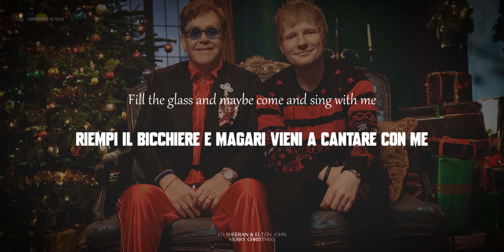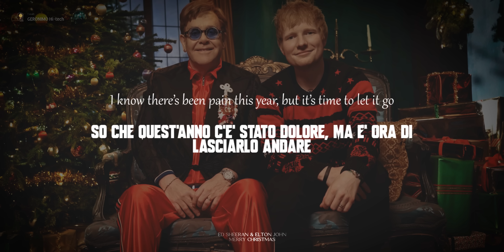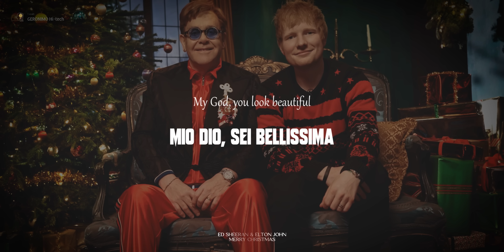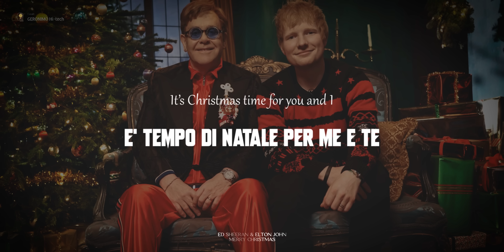Ed Sheeran & Elton John - Merry Christmas (Lyrics traduzione in Italiano 🇮🇹)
Ed Sheeran ed Elton John hanno unito le loro inconfondibili voci per dare vita a un brano natalizio che ha immediatamente fatto centro nel cuore del pubblico. Il ricavato delle vendite di questo singolo sarà dato in beneficienza alle associazioni patrocinate dai due musicisti: la Ed Sheeran Suffolk Music Foundation e la Elton John Aids Foundation

📝 Lyrics (testo) Ed Sheeran & Elton John - Merry Christmas
BUILD THE FIRE AND GATHER ‘ROUND THE TREE
FILL THE GLASS AND MAYBE COME AND SING WITH ME
SO KISS ME UNDER THE MISTLETOE
POUR OUT THE WINE, LET’S TOAST AND PRAY FOR DECEMBER SNOW
I KNOW THERE’S BEEN PAIN THIS YEAR, BUT IT’S TIME TO LET IT GO
NEXT YEAR, YOU NEVER KNOW
BUT FOR NOW, MERRY CHRISTMAS, WE’LL
DANCE IN THE KITCHEN WHILE EMBERS GLOW
WE’VE BOTH KNOWN LOVE, BUT THIS LOVE WE GOT IS THE BЕST OF ALL
I WISH YOU COULD SEE IT THROUGH MY EYES, THEN YOU WOULD KNOW
MY GOD, YOU LOOK BЕAUTIFUL
RIGHT NOW, MERRY CHRISTMAS

THE FIRE IS RAGING ON
AND WE’LL ALL SING ALONG TO THIS SONG
JUST HAVING SO MUCH FUN
WHILE WE’RE HERE, CAN WE ALL SPARE A THOUGHT
FOR THE ONES WHO HAVE GONE?
MERRY CHRISTMAS, EVERYONE
AH-AH-AH-AH
AH-AH-AH-AH

SO JUST KEEP KISSIN’ ME UNDER THE MISTLETOE
WE’VE BOTH KNOWN LOVE, BUT THIS LOVE WE GOT IS THE BEST OF ALL
MY GOD, YOU LOOK BEAUTIFUL
I FEEL IT WHEN IT COMES
EVERY YEAR HELPIN’ US CARRY ON
FILLED UP WITH SO MUCH LOVE
ALL THE FAMILY AND FRIENDS ARE TOGETHER WHERE WE ALL BELONG

IT’S CHRISTMAS TIME FOR YOU AND I
WE’LL HAVE A GOOD NIGHT AND A MERRY CHRISTMAS
WE’LL HAVE A GOOD NIGHT AND A MERRY CHRISTMAS TIME